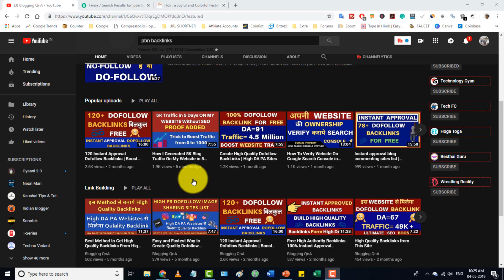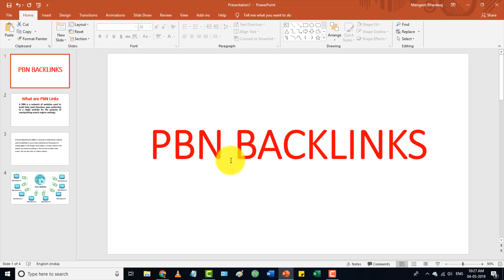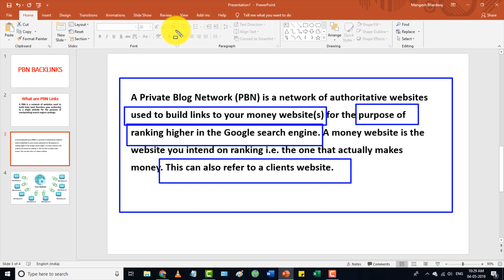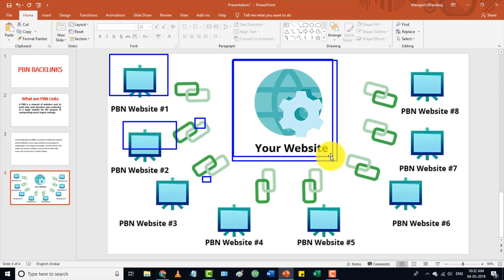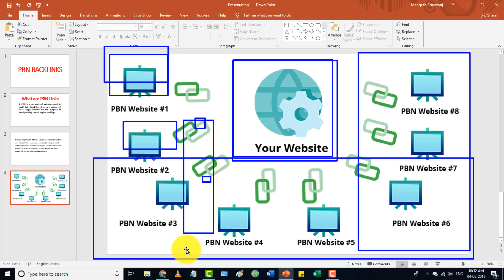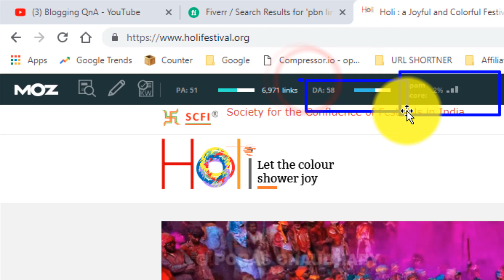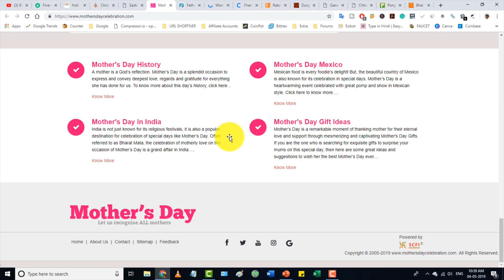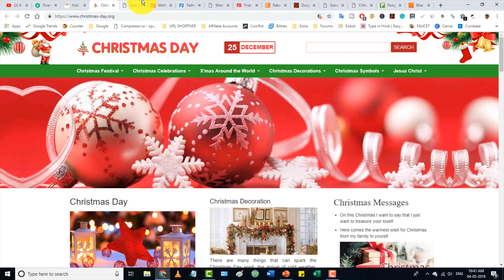What is PBN & How to Create PBN Backlinks | All about Private Blog Network | Link Building Technique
What is PBN & How to Create PBN Backlinks All about Private Blog Network Step by Step

Hello Friends,

In this video tutorial i have shared you all the details about what is PBN, What are pbn backlinks and how to create pbn backlinks to your website... Basically is pbn is a private network of blogs which you own fully and you can interchange the dofollow links with each and every private blog network. Also, i have shared that in which category PBN comes. Is it comes in Black hat seo, white hat seo or black hat seo.. So please watch the entire video to get the full knowledge of private blog network in detail form a to z.

QUERIES SOLVED

►What is PBN & How to Earn Money from PBN
►PBN se earning bhi kar sakte
►Private Blog Network ( PBN ) Setup Guide - Advanced SEO BackLinks Building
►How To Create FREE PBN BACKLINKS To Your Website
►Setup PBN Private Blog Network
►PBN Private Blog Network Kya Hota Hai? इससे फायदा होता है या नुकसान होता है ? SEO Tips For Blog
►Off Page SEO Course: The Secret of PBN Linkbuilding | Urdu / Hindi Tutorial

►BLUHOST HOSTING OFFER {Best For Begineers }
{Currently Using Bluhost for BloggingQnA}

►Reseller Club Hosting {Best Shared Hosting at Cheapest Price}